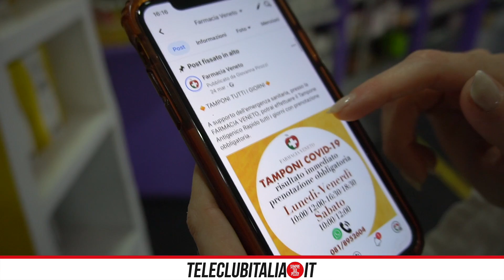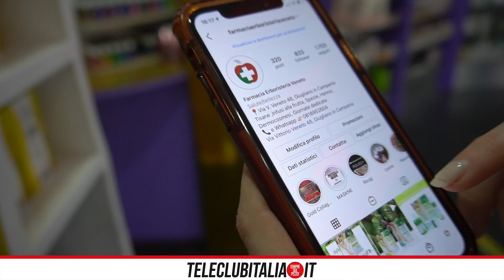Ritornano i servizi ai clienti presso la Farmacia Veneto